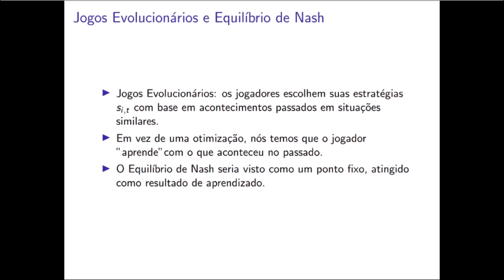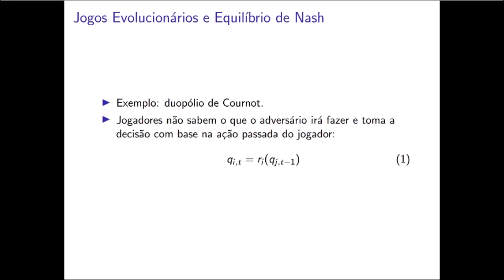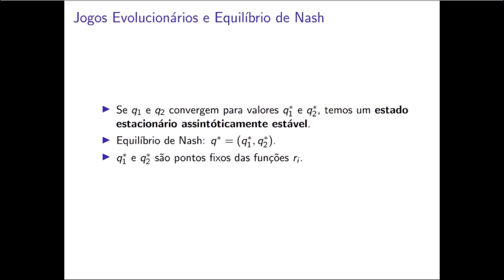Jogos Evolucionários e Equilíbrio de Nash